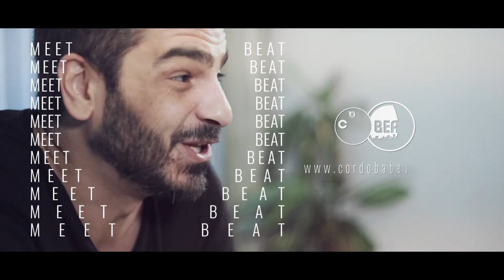Entrevista a Blancah - Meet & Beat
Blancah: "Para mí pensar en música es pensar en arte, es conectar con imagen, está todo conectado".

- Estamos donde hay música electrónica -